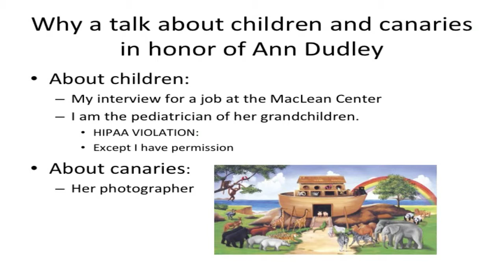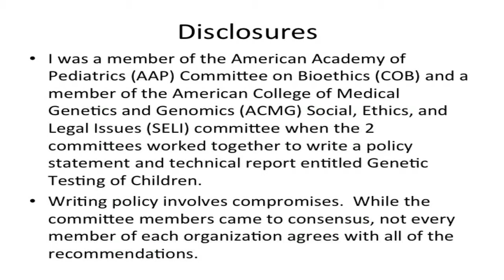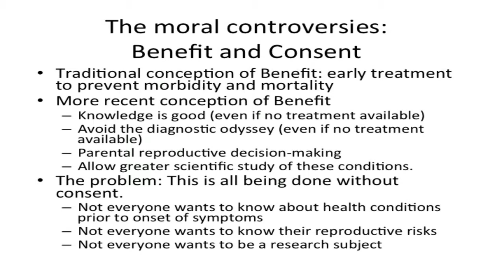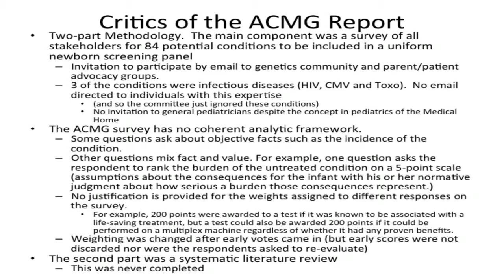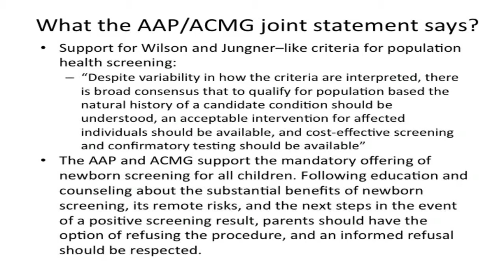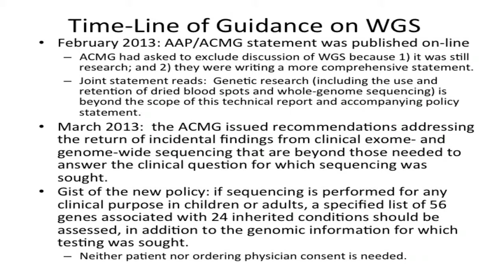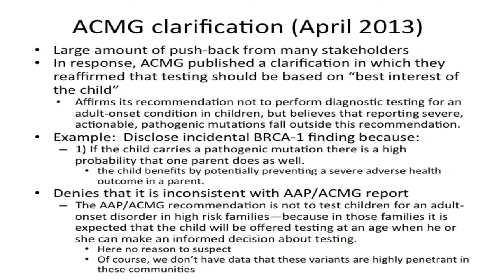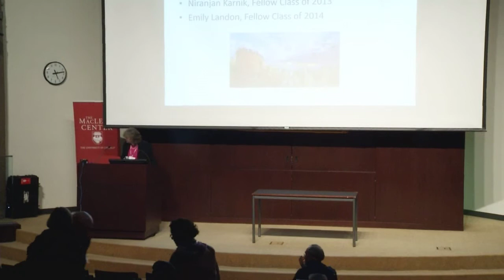MacLean Conference 2014 - Lainie Ross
Children Are Not Canaries
Lainie Ross, MD, PhD, University of Chicago